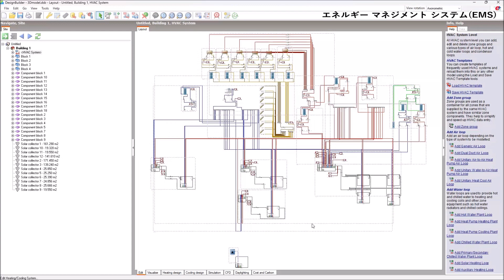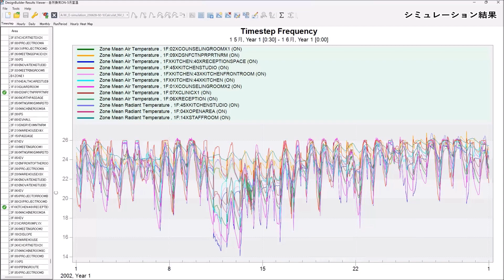【10th 審査員特別賞】株式会社竹中工務店「3階建建造物（S+RC造）エネルギーシミュレーション－省エネルギー化を目的としたシステム制御の検証－」 ナショナル・レジリエンス・デザインアワード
第10回 ナショナル・レジリエンス・デザインアワード 審査員特別賞（若井明彦氏）SDGs-Oriented Building Design Award
「3階建建造物（S+RC造）エネルギーシミュレーション－省エネルギー化を目的としたシステム制御の検証－」
株式会社竹中工務店
使用プログラム ：DesignBuilder
2015年に国連サミットでSDGs（Sustainable Development Goals）が採択された。SDGsを達成するために貢献できるポイントがいくつかあり、その中の一つにエネルギー効率の向上があげられる。エネルギー効率を上げた建物は、脱炭素を実現し環境に配慮した建物ということになるため、建物のエネルギーシミュレーションの重要性が増している。建物のエネルギーの最適化を図るためには、自然環境、建築条件、機械設計など様々な項目を考慮した複雑な設定が必要になり、ここでは建物エネルギーシミュレーションソフト「DesignBuilder」を使用したエネルギー消費削減に関するシミュレーションを実行した。

NaRDA　ナショナル・レジリエンス・デザインアワード